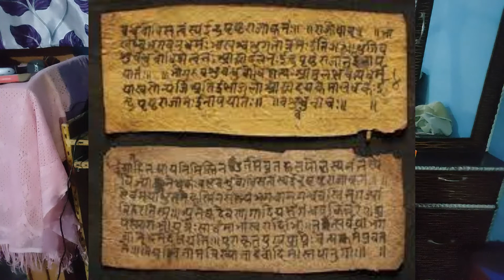Who DESTROYED Nalanda University AND why || Guptakal || Book burning || Yaman thakur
this video is made on the basis of the research that our team did for making this video. if there is anything related to this video then conatct me via email.

i hope you like the video. if you did then dont forget to press the like button and also subscribe to my channel and share it with your friends and family.